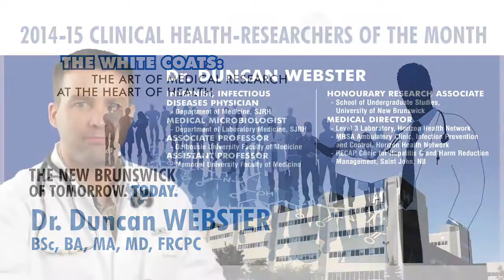Dr. Duncan Webster March 2015 NBHRF Researcher of the Month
Each month, the New Brunswick Health Research Foundation celebrates a health researcher for his or her achievements in patient oriented health research, applied medicine and innovation.